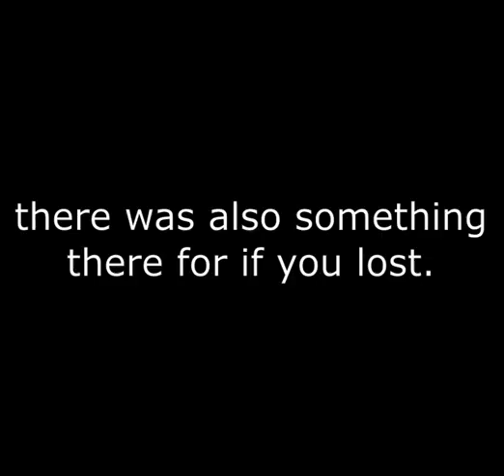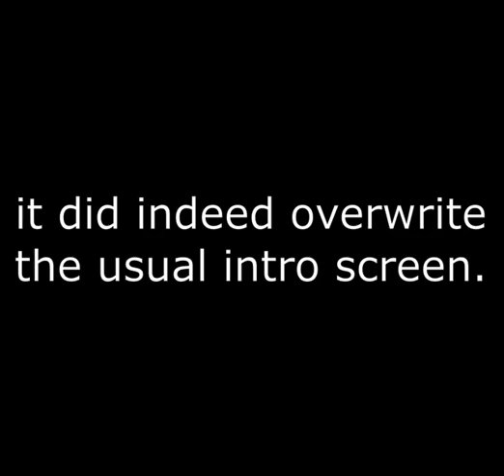Five Nights on the Greenboy - Unfinished Buried Alive Fight Footage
While making (and inevitably cancelling) FNotGb, I decided it would fit the Game Boy aesthetic quite well if I inserted a bonus boss that was a from a Creepypasta based on... well... a Game Boy game. Here we have Buried Alive, or at least what I finished of him before dropping the game project. The entire game is highly unfinished to a degree that displeases me, but I wanted to show some folks this specific fight, so here we are. The fight is fully functional in most regards. The game remembers if you've lost to him, and replaces the intro with the special game over screen, just like in the Creepypasta. The game also pretends to crash if you win, but similarly the game remembers if you've won and was intended to give you the rewards next time you reloaded, in the final game. The illusion is sort of broken by the Puppet timer continuing to count down, though. I also got Queen Kami's direct permission to use her sprites. She knows about this. It's... weird to know that, for some reason.